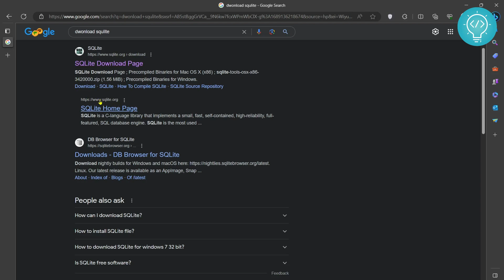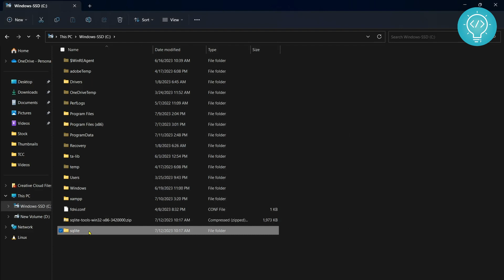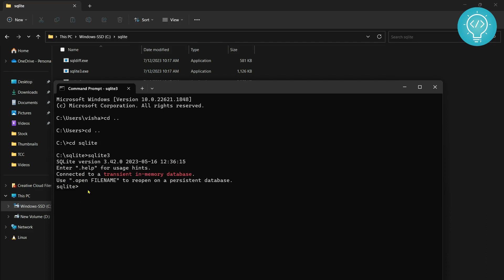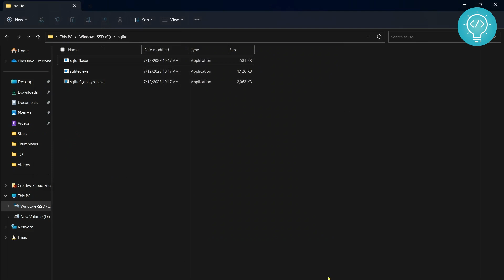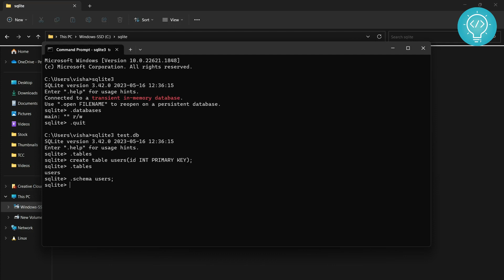How to Install SQLite 3 on Windows 11 | Install SQLite in Windows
Are you looking for a simple and fast way to install SQLite 3 on your Windows 11 PC? Do you want to learn how to create a database and tables using SQLite commands? If yes, then this video is for you!

SQLite is a lightweight and self-contained database engine that can store and manipulate data without requiring a server. It is widely used for developing applications that need local or embedded data storage. In this video, I will show you how to download and install SQLite on Windows 11 in just a few minutes. I will also demonstrate how to use the SQLite shell to create a database and tables.

By the end of this video, you will be able to:

- Download and install SQLite on Windows 11
- Launch the SQLite shell and execute commands
- Create a database and tables with different data types

This video is suitable for beginners who want to get started with SQLite on Windows 11.